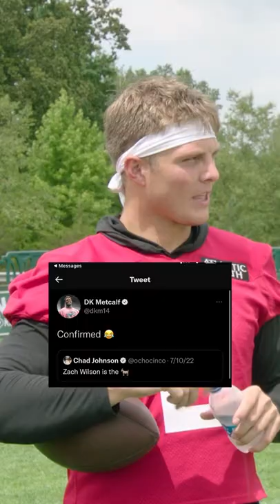Zach Wilson: Bengal Bobcat or Cougar?!😂😂💀